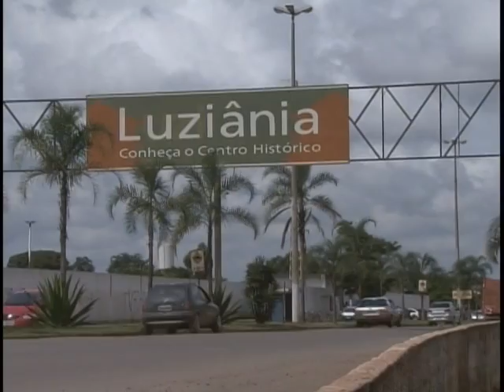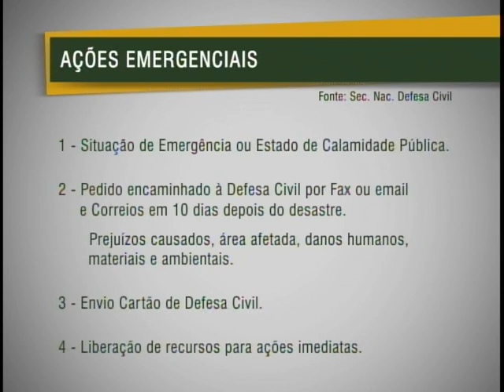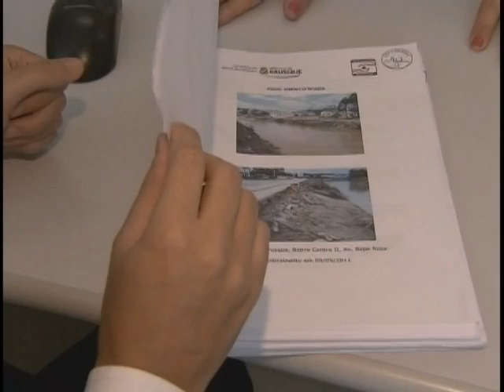Governo libera recursos públicos para ações de emergência em municípios afetados pelas chuvas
NBR Notícias - 17.01.12: Nos últimos dias, municípios brasileiros decretaram estado de emergência por causa das fortes chuvas. É o caso de Minas Gerais, Rio de Janeiro e Espírito Santo. E para tentar minimizar a situação dos municípios castigados por desastres climáticos, a Defesa Civil libera todos os anos, em algumas situações, recursos públicos para ações de emergência e recuperação de infra-estrutura, por exemplo. O problema é que nem sempre as prefeituras sabem como ter acesso a esse dinheiro. Na reportagem de Karla Wathier vamos saber como os municípios devem fazer nesses casos. Para mais informações sobre como solicitar recursos públicos para atender municípios atingidos por desastres climáticos, bata acessar o site da Defesa Civil, no